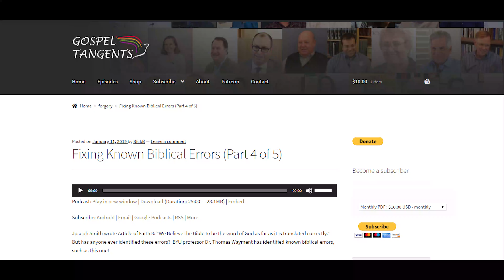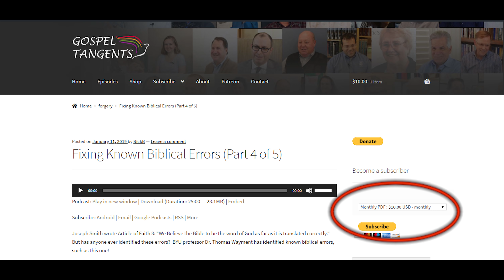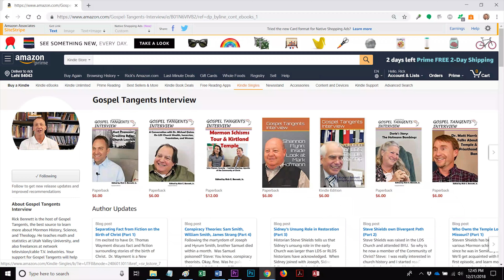263: Who Were Original 6 in 1830? (Part 2 of 4 Michael Marquardt)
April 6 marks 189 years since the founding of the Church.  We know from history that Joseph Smith said there were the original 6 members.  But who were they?  Michael Marquardt makes some educated guesses.